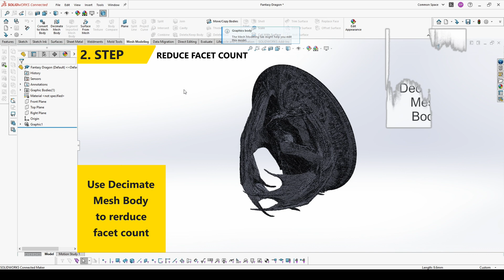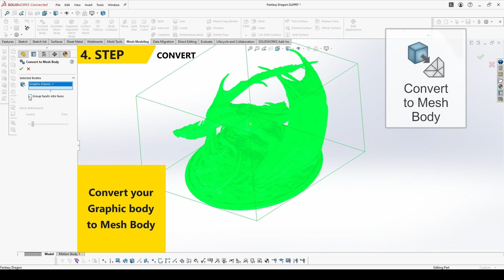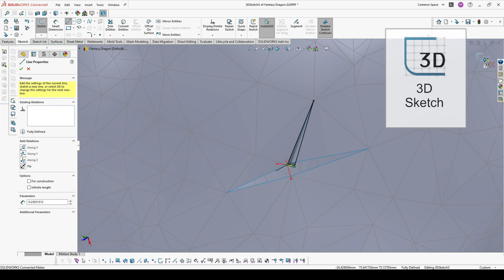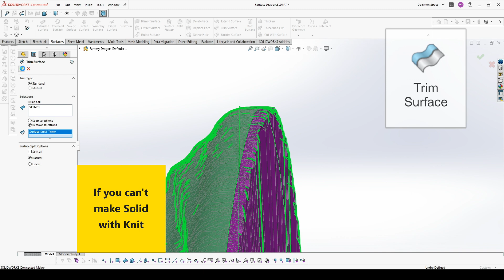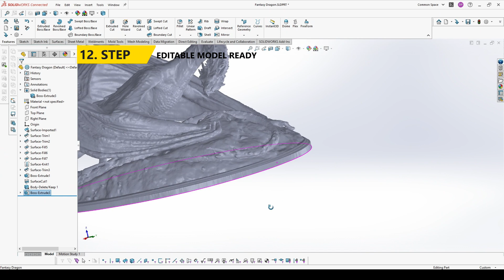STL and SolidWorks - can you import and edit complex shapes? Yes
Watch how you can import, repair and edit complex STL Files.

🧐 MUST-WATCH VIDEOS

5 Ways to import STL files in SOLIDWORKS - Best Practices

STL File used in the video is Dragon by Artec 3D

--- SOLIDWORKS for Makers---
Want to use SOLIDWORKS to design your personal projects? Well now you can with this special, brand new offer.

With my special 20% off discount link, you can get 3DEXPERIENCE SOLIDWORKS for Makers (bundling SOLIDWORKS’ best design software) for even lower than the $99/yr. price that everyone else gets with this package!

--- 3D Print ---
*Filaments I prefer *

My mission here at D Workshop is to help and inspire existing and future mechanical, design engineers and SolidWorks users. Because the world needs more passionate and dedicated professionals.

💬 QUESTIONS
If you have a question about SolidWorks, Modelling, 3D Print or related write it in a comment.

🔗FIND ME